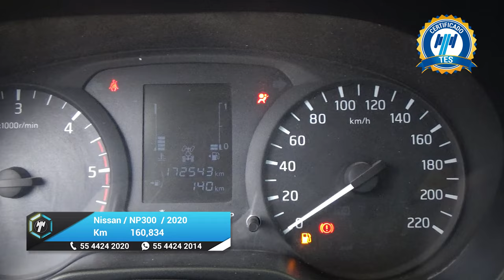Nissan / NP300 Frontier / 2020 - 27855